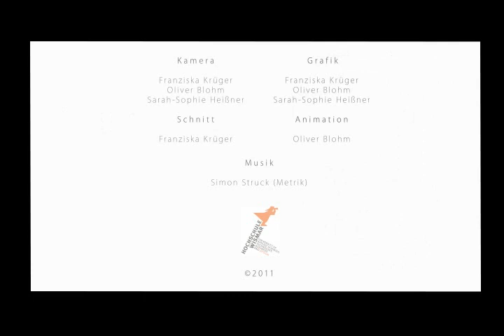Und du?! - Schlaraffenland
Im Rahmen der Lehre bei Prof. Jochen Wisotzki haben die Studierenden Franziska Krüger, Oliver Blohm und Sarah-Sophie Heißner diesen Werbefilme im Jahr 2011 im Diplom-Studiengang Kommunikationsdesign und Medien an der Fakultät Gestaltung der Hochschule Wismar realisiert.